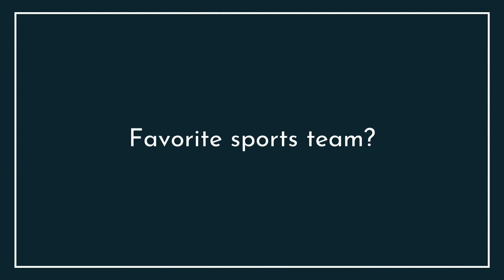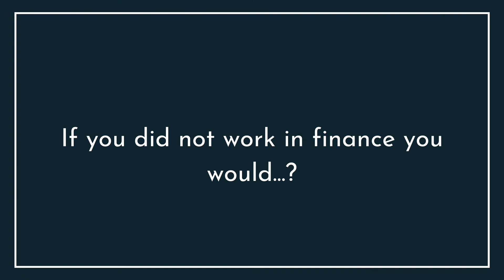Beyond the Corporate Bio: Cindy Edition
A fun Q&A with Cindy.